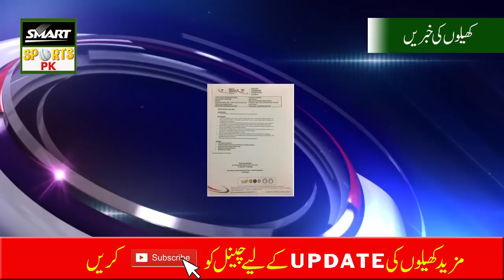Final match karachi kings vs islamabad united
We welcome all sports lovers in our channel Smart Sports P.K
On the channel you will get all the latest news related to sports on our channel
You can get all kinds of sports information on this channel with you
The latest news related to the bowling rankings will be found.